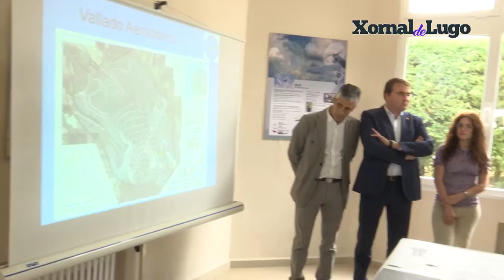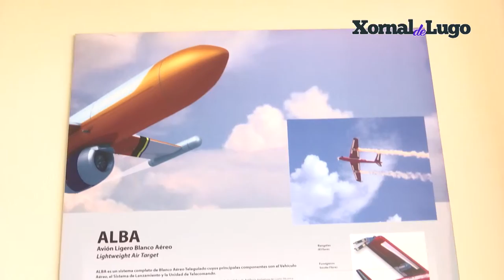Conde asegura que o aeródromo de Rozas contará cun investimento total de 50 millóns en cinco anos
Esta tarde tivo lugar a presentación do proxecto de remodelación do aeródromo de Rozas, ao que acudiu o Conselleiro de Economía e Industria, Francisco Conde, acompañado do subdirector de experimentación do Instituto Nacional de Técnica Aeroespacial (INTA), Bartolomé Marqués, Neves Seoane, física atmosférica, e a enxeñeira aeronáutica Ana Corrales, que deseñaron o proyecto. Estaba ademais, o alcalde de Castro de Rei, Francisco Balado, e o voceiro do Partido Popular no Concello de Lugo, Jaime Castiñeira, entre outras autoridades.

O Conselleiro sinalou que o investimento para este proxecto alcanzará previsiblemente no ano 2020 os cincuenta e cinco millóns de euros, e que suporá "unha gran inxección económica para a provincia de Lugo".